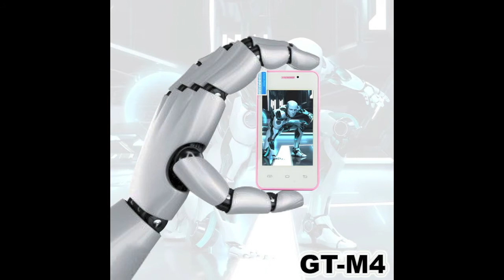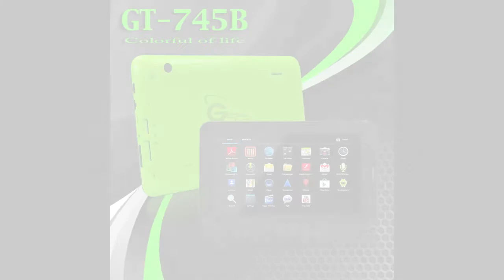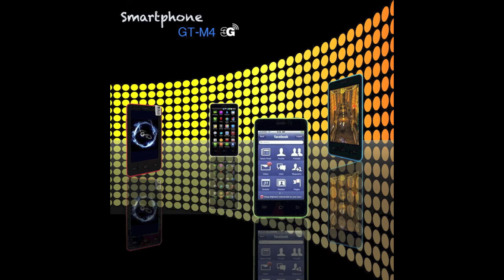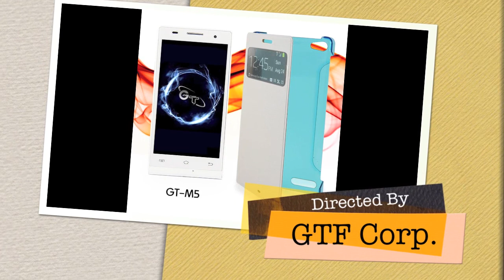GT Product II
รวมภาพสินค้าแท็บเล็ต มือถือ ของบริษัท จีทีเอฟ คอร์ปอเรชั่น จำกัดในขณะนี้ สนใจดูรายละเอียดเพิ่มเติมได้ที่
และติดตามข่าวสารต่างๆได้ที่